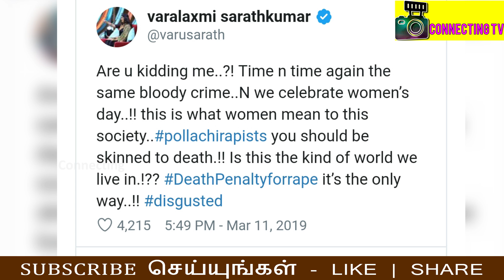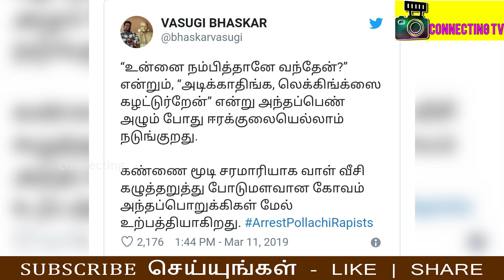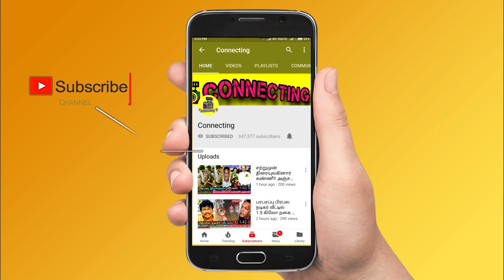நடிகை வரலட்சுமி கொந்தளிப்பு இந்த 4 மிருகங்களை விட மாட்டேன் பொள்ளாச்சி ! Pollachi Issue ! Pollachi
ராதிகா மகள் வரலட்சுமி கொந்தளிப்பு பொள்ளாச்சி சம்பவம் இந்த கொடூர 4 மனித மிருகங்களை விட மாட்டேன் ! Pollachi Issue ! Pollachi  ! Actress Varalakshmi Sarathkumar Interview ! Actress Varalakshmi Sarathkumar Emotional Reply about Pollachi Issue ! Celebrities Breakdown Tears On Pollachi Issue ! Celebrities Reply in Pollachi Issue ! Pollachi Video ! Pollachi Latest News ! Thirunavukarasu issue ! Pollachi Controversy ! Famous Tamil Actors ! Thalapathy Vijay ! Thala Ajith ! Thalapathy 63 ! Rajinikanth ! Nerkonda Paarvai  ! Nerkonda Paarvai Update ! Thalapathy 63 ! Vijay 63 ! Famous Tamil Actor ! Tamilnadu Politicial Alliances ! Latest Tamil Cinema News

Pollachi | Pollachi Latest News

Actress Varalakshmi Sarathkumar Interview and Varalakshmi Sarathkumar Open's UP about Pollachi Issue and Actress Raadhika Sarathkumar Daughter Varalakshmi Emotional Angry Reply to Pollachi Thirunavukarasu and His Friends involved in Pollachi Case

Actress Varalakshmi Sarathkumar Uncontrollable Tears For Pollachi Girls Who affected on the Issue

Actress Varalakshmi Sarathkumar Shocking Reply about Pollachi Issue and Varalakshmi Sarathkumar Emotional Speech about Pollachi Girls

Actress Varalakshmi Sarathkumar Emotional Reply about Pollachi Issue and Said Pollachi Thirunavukkarasu and His Friends Should be Punished

Pollachi Issue Celebrities Angry and Shocking Statements about Pollachi

Pollachi Issue Kollywood Celebrities and Famous Tamil Actors Angry and Shocking Statements about Pollachi Issue

Famous Tamil Actress Emotional Statements about Pollachi Issue and Angry Reply to Pollachi Thirunavukkarasu and His Friends Should be Punished

Pollachi Issue Everyone Should be Punished - Famous Tamil Actress Kasthuri Emotional Statement about Pollachi

Kollywood Celebrities Emotional Statement about Pollachi Issue

KOLLYWOOD CELEBRITIES EXPRESS ANGER OVER POLLACHI CASE

"200+ பெண்கள் பாதிக்கப்பட காரணம் என்ன தெரியுமா?"- Kasturi ஆவேசம்!

Four new videos, second victim emerge in Pollachi case
The issue snowballed into a major political slugfest, with names of several prominent politicians being dragged into the case.

200 Girls on Pollachi case - Big Breaking Sensational on Tamilnadu

2000 Videos of Pollachi Case

AIADMK Jayaraman Son Involved on Pollachi Issue

நடிகை வரலட்சுமி கொந்தளிப்பு பொள்ளாச்சி கொடூரத்தில் ஈடுபட்டவர்களை ட்விட்டரில் கடும் கோபத்துடன் பேசியுள்ளார்.

பொள்ளாச்சி கொடுமை - திரையுலகப் பிரபலங்கள் கண்டனம்

பொள்ளாச்சியில் கல்லூரி, பள்ளி மாணவிகளை ஒரு கும்பல் செய்த சம்பவம் அதிர்வலைகளை ஏற்படுத்தியிருக்கும் நிலையில், திரைப் பிரபலங்கள் பலரும் தங்களது கண்டனங்களை பதிவு செய்துள்ளனர்

பொள்ளாச்சி வழக்கில் திருநாவுக்கரசு உட்பட 4 பேர் மீதும் குண்டர் சட்டம்

Pollachi Case The gang headed by Thirunavukkarasu that includes Sabarirajan, Sathish and Vasanthakumar were caught had reported abd brother Subash who took the up and got the cops involved

Actor Parthiban Emotional Statement about Pollachi Issue

Thala Ajith about Pollachi Issue

Thalapathy Vijay about Pollachi Issue

Actor Sathyaraj about Pollachi Issue

Arya - Sayesha's Marriage: Sayesha dances at her Wedding Ceremony | Wedding Video

Arya Sayyeshaa Marriage | Arya Sayyeshaa Wedding